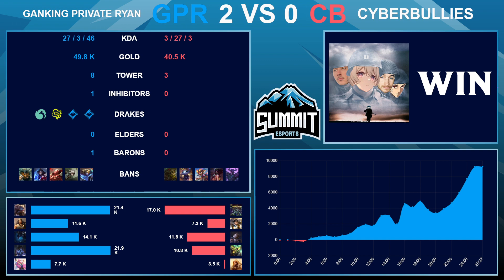The Climb Live (Season 3 Episode 10) + Paper Plate Awards